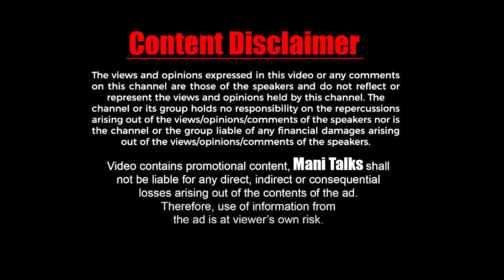Margazhi Thingal - Movie Review by Nag's | Bharathiraja | Ilaiyaraaja | Shyam | Rakshana | Manoj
Margazhi Thingal - Movie Review by Nag's | Bharathiraja | Ilaiyaraaja | Shyam Shelvan | Rakshana | Manoj

MANI TALKS
Mani Talks